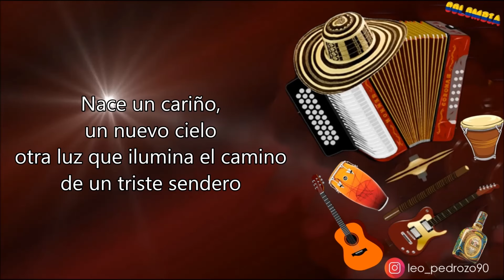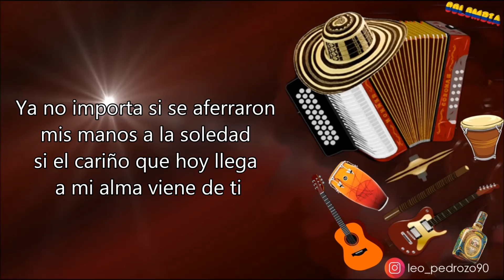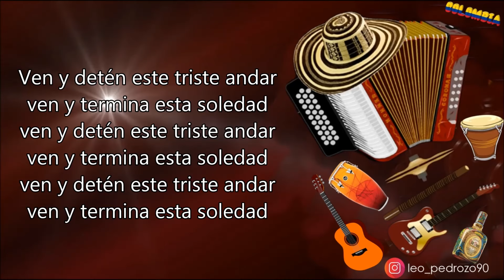Nace Un Cariño, Diomedes Diaz - Letra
✅ COMPARTE 👏
✅ COMENTA ☝️

Nace un cariño, un nuevo cielo
Otra luz que ilumina el camino
De un triste sendero

Mi Dios ha visto, mi sentimiento
Intenta cambiarme la vida
Dándome otro sueño

Yo sabía que tenía que seguir
Yo sabía que tenía que empezar
No podía someterme a sufrir
Sin saber cuándo era mi final

Y entonces de tus ojos vi
Fue lindo que empezamos a hablar
De pronto comenzamos a vivir
Porque siempre yo te iba a amar

Desde entonces voy por la vida
Queriendo dar más de mi
Desde entonces voy por el mundo
Queriendo verte feliz
Ya no importa si se aferraron
Mis manos a la soledad
Si el cariño que llega a mi alma
Es bien de ti

Ven y detén este triste andar
Ven y termina esta soledad

Que, si me quieres, me amas, me cambias, la vida
Si un día te hiero, lastimo, perdona y olvida

Cuando hay cariño
No existe el miedo
Es el anhelo alcanzar las estrellas
Más lindas del cielo

Hay sólo sueños
No más desvelos
Y una a una todas las tristezas
Ruedan por el suelo

Que el destino me obligaba a empezar
Que la vida fue llorar y reír
Precio caro debemos pagar

De pronto fue que aquí comprendí
Que el amor no conoce final

Queriendo verte feliz
Si el cariño que hoy llega a mi alma
Viene de ti